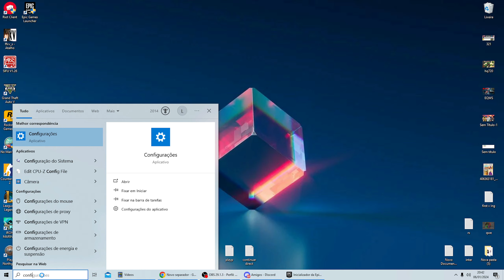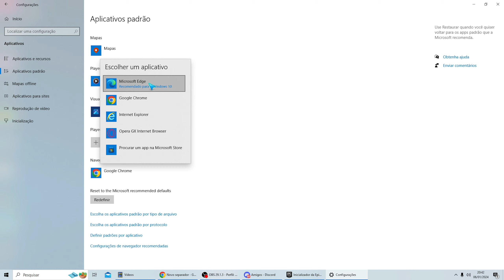Resposta Incorreta Atualize a Página - Erro de Login Resolvido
Se você tiver mais alguma dúvida sobre Resposta Incorreta Atualize a Página - Erro de Login Resolvido esse vídeo é pra você.